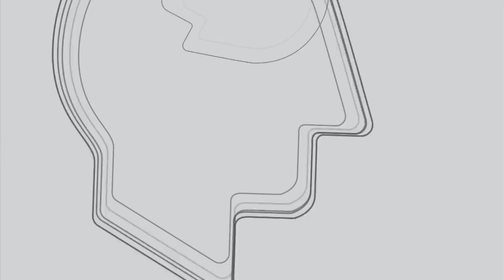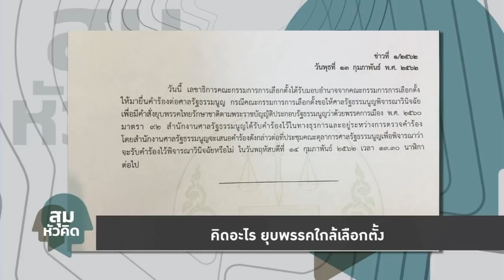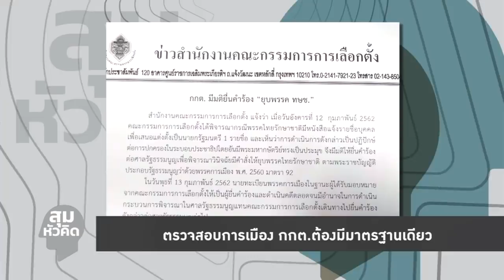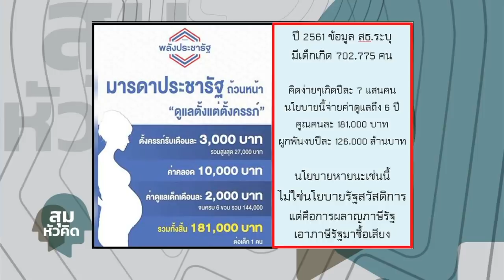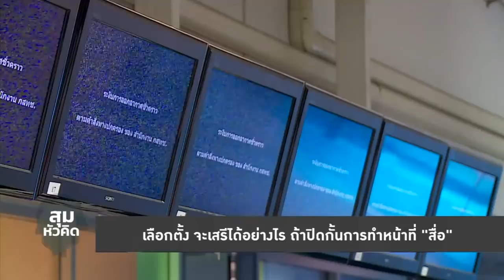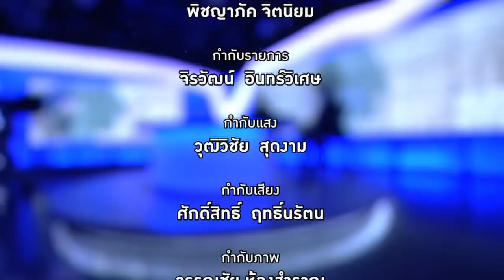สุมหัวคิด - ตรวจสอบการเมือง กกต.ต้องมีมาตรฐานเดียว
รายการ สุมหัวคิด ประจำวันที่ 14 กุมภาพันธ์ 2562

รายการสุมหัวคิด คืนนี้ นพ.สุรพงษ์ สืบวงศ์ลี กับ ม.ล.ณัฏฐกรณ์ เทวกุล จะมาสุมหัวคิดกันในประเด็น
- คิดอะไร ยุบพรรคใกล้เลือกตั้ง
- ตรวจสอบการเมือง กกต.ต้องมีมาตรฐานเดียว
- งบฯ 55% พอใช้หรือไม่ในอีก 2 ไตรมาส
- เลือกตั้งจะเสรีได้อย่างไร ถ้าปิดกั้นการทำหน้าที่สื่อ